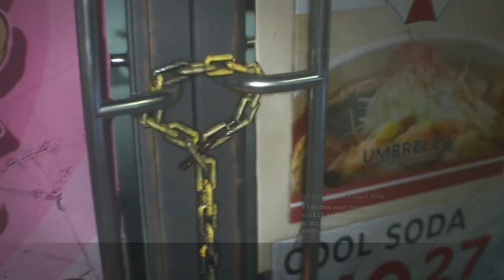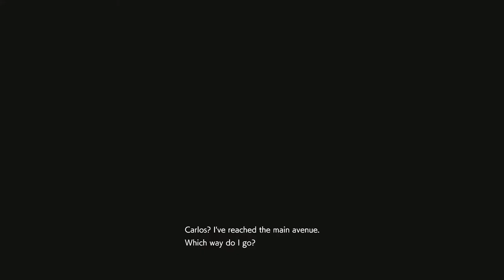RESIDENT EVIL 3 Remake try infinite weapons